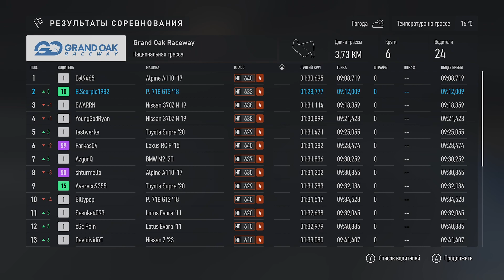Forza Motorsport 2023 #5